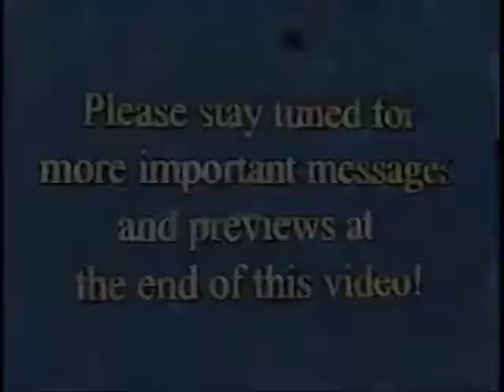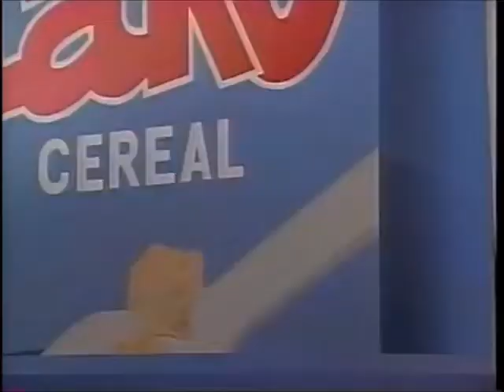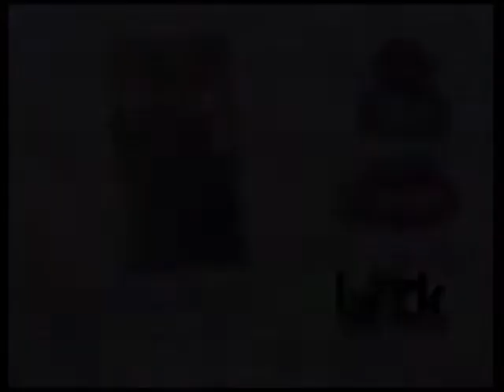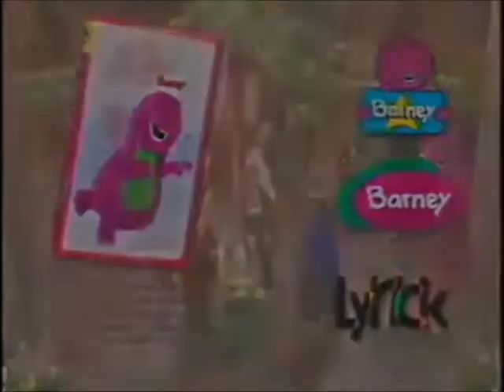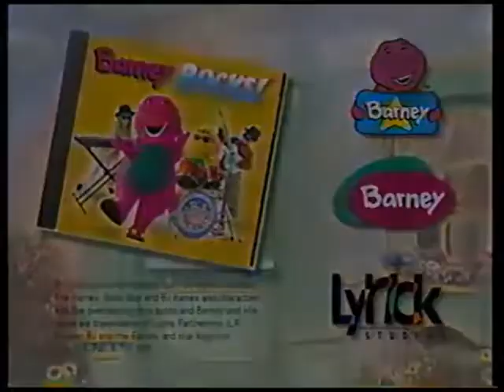Rock with Barney 2001 VHS Rare